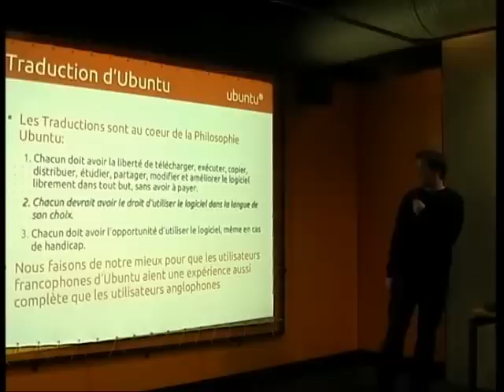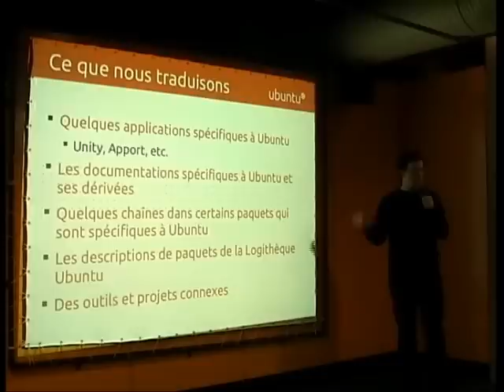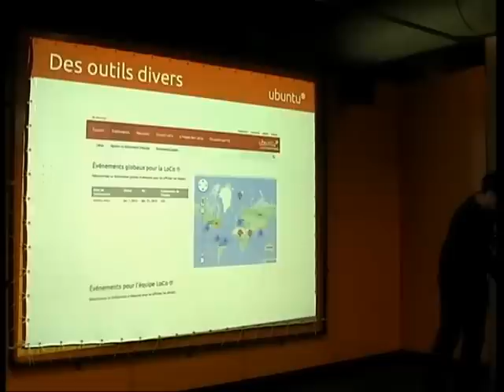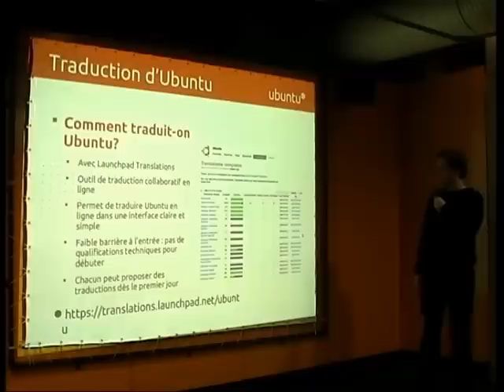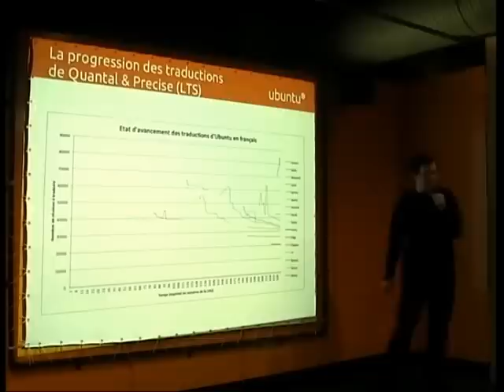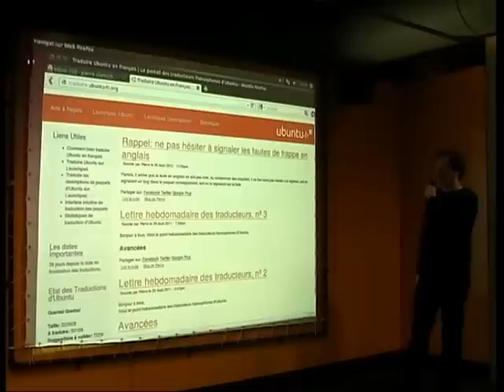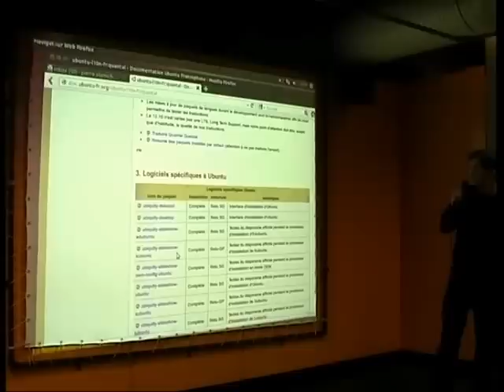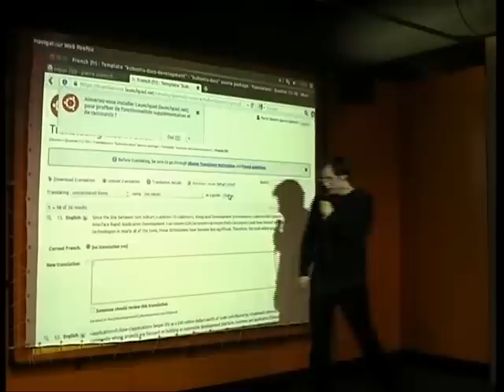Traduire Ubuntu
Exposé de Pierre S. à l'Ubuntu Party de Paris le 17 novembre 2012, sur l'équipe de traduction d'Ubuntu en langue française.